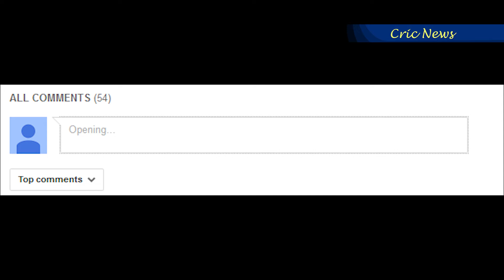Cricket in April 2021 - IPL2021, PAKvSA, BNGvSL, AUSWvNZW, County Championship 2021 | Cric News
IPL2021,
IPL2021, Schedule, Venues, Broadcasting Channels, Match Timing,
IPL 2021 Schedule,
Pakistan Tour of South Africa 2021,
Pakistan vs South Africa 2021, Schedule, Venues, Broadcasting Channels, Match timing,
Bangladesh Tour of Sri Lanka 2021,
Bangladesh vs Sri Lanka 2021, Schedule, Venues, Broadcasting Channels, Match timing,
Pakistan Tour Of Zimbabwe 2021,
Pakistan vs Zimbabwe 2021, Schedule, Venues, Broadcasting Channels, Match Timing,
Bangladesh tour of New Zealand 2021,
Bangladesh vs New Zealand 2021, Schedule, Venues, Broadcasting Channels, Match Timing,
Australia Womens tour of New Zealand 2021,
Australia Womens vs New Zealand Womens 2021, Schedule, Venues, Broadcasting Channels, Match Timing,
County Championship 2021,
County Championship 2021, Schedule, Venues, Broadcasting Channels, Match Timing,

or ha...

Aur